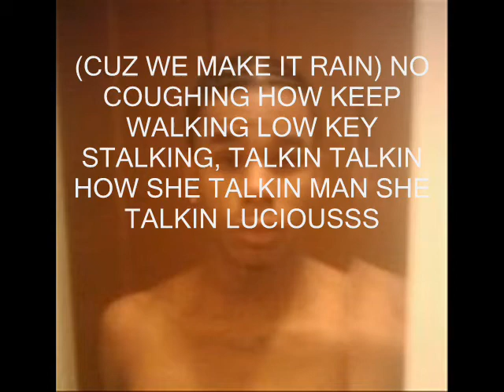BUSTED FREESTYLE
OUT DID MYSELF BEING GOOFY